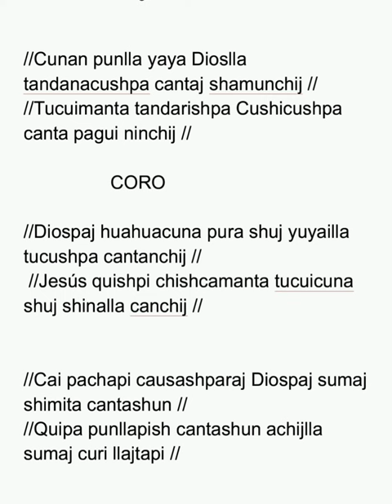Cunan tuta yaya Dioslla tandanacushpa cantaj shamunchij